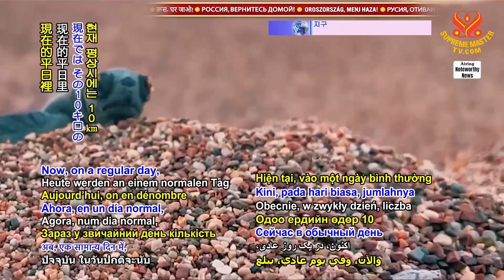2196 NWN 7 sea turtle people population in Greece rebounds strongly due to conservation efforts 1080